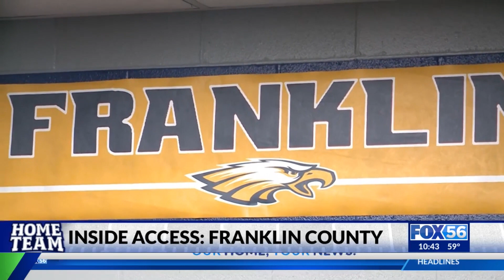Central Kentucky high school football highlights, scores: Nov. 17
Home Team Friday Nights